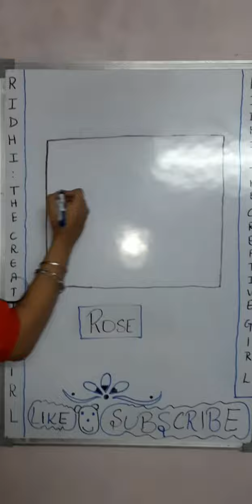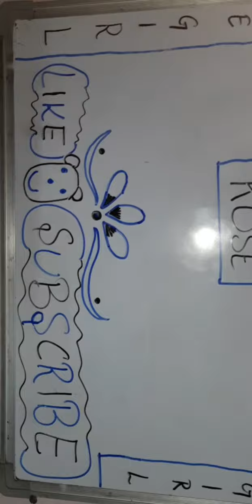HOW TO DRAW ROSE | DIY | KIDS | SIMPLE | EASY | BEAUTIFUL | RIDHI | RIDHI : THE CREATIVE GIRL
HI , GUYS
TODAY I WILL SHOW YOU HOW TO DRAW ROSE

IT WILL GIVE YOU IDEA TO MAKE NEW THINGS
DECORATE YOUR HOME

AND ALSO DONT FORGOT TO COMMENT

MUSIC FROM YOUTUBE MUSIC LIBRARY ( NO ATTRIBUTION REQUIRED )

Language Ways to say rose
Albanian trëndafil
Basque igo
Belarusian ружа
Bosnian ruža
Bulgarian роза
Catalan rosa
Corsican rosa
Croatian ruža
Czech růže
Danish Rose
Dutch roos
Estonian roos
Finnish ruusu-
French Rose
Frisian roas
Galician rosa
German Rose
Greek τριαντάφυλλο [triantáfyllo]
Hungarian rózsa
Icelandic rós
Irish rós
Italian rosa
Latvian roze
Lithuanian rožė
Luxembourgish opgestan
Macedonian се зголеми
Maltese tela
Norwegian rose
Polish Róża
Portuguese rosa
Romanian Trandafir
Russian Роза [Roza]
Scots Gaelic ròs
Serbian ружа [ruzha]
Slovak ruža
Slovenian rose
Spanish Rosa
Swedish reste sig
Tatar роза
Ukrainian троянда [troyanda]
Welsh rhosyn
Yiddish רויז

Saying Rose in Asian Languages
Armenian վարդ
Azerbaijani gül
Bengali গোলাপ
Chinese Simplified 玫瑰 [méiguī]
Chinese Traditional 玫瑰 [méiguī]
Georgian გაიზარდა
Gujarati ગુલાબ
Hindi गुलाब का फूल
Hmong sawv
Japanese ローズ
Kannada ಗುಲಾಬಿ
Kazakh Роза
Khmer កើនឡើង
Korean 장미 꽃 [jangmi kkoch]
Kyrgyz роза
Lao ເພີ່ມຂຶ້ນ
Malayalam പനിനീര്പ്പൂവ്
Marathi गुलाब
Mongolian өссөн
Myanmar (Burmese) နှင်းဆီ
Nepali गुलाफ
Odia ଗୋଲାପ
Pashto ګلاب
Punjabi ਗੁਲਾਬ
Sindhi گلاب
Sinhala රෝස
Tajik бархоста
Tamil உயர்ந்தது
Telugu పెరిగింది
Thai ดอกกุหลาบ
Turkish gül
Turkmen gül boldy
Urdu گلاب
Uyghur ئۆرلىدى
Uzbek atirgul
Vietnamese bông hồng

Saying Rose in Middle-Eastern Languages
Arabic وردة [warda]
Hebrew וֶרֶד
Kurdish (Kurmanji) gûl
Persian گل سرخ
Saying Rose in African Languages
Afrikaans roos ['roa-hs']
Amharic ተነሳ
Chichewa ananyamuka
Hausa ya tashi
Igbo bilie
Kinyarwanda roza
Sesotho tsoha
Shona akasimuka
Somali kacay
Swahili ilipanda
Xhosa wavuka
Yoruba dide
Zulu rose
Saying Rose in Austronesian Languages
Cebuano mitindog
Filipino rosas
Hawaiian rose
Indonesian mawar
Javanese wungu
Malagasy nitsangana
Malay meningkat
Maori whakatika
Samoan rosa
Sundanese naros
Saying Rose in Other Foreign Languages
Esperanto altiĝis
Haitian Creole woz
Latin surrexerunt